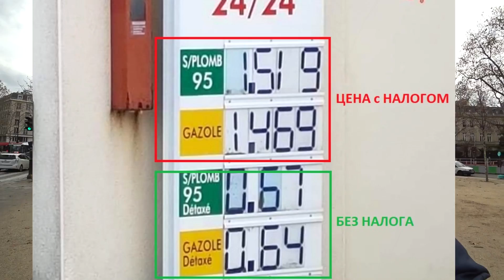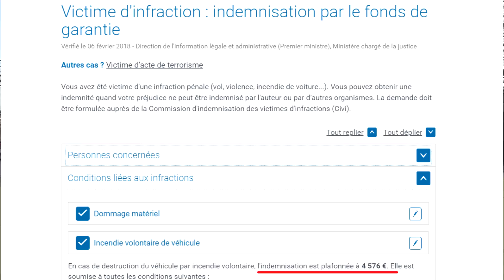ЗАБАСТОВКИ В ПАРИЖЕ | ПРИЧИНЫ ПОСЛЕДСТВИЯ ЧРЕЗВЫЧАЙНОЕ ПОЛОЖЕНИЕ ВО ФРАНЦИИ